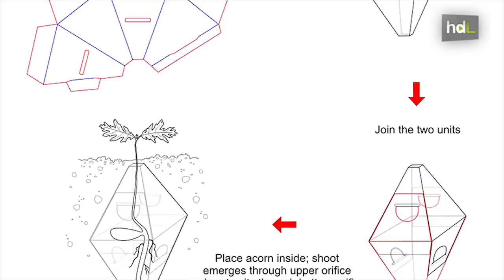HDL Crean un dispositivo que protege las semillas ante depredadores y mejora la reforestación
Investigadores de la Universidad de Granada han desarrollado un dispositivo que permite proteger a las semillas ante depredadores. Está fabricado con materiales biodegradables y en los ensayos realizados hasta el momento arroja un porcentaje de éxito del 85%. Su aplicación está orientada a los procesos de reforestación.